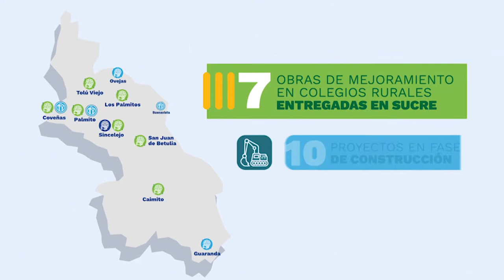Así avanzan las obras de Mejoramientos en colegios rurales en el departamento de Sucre